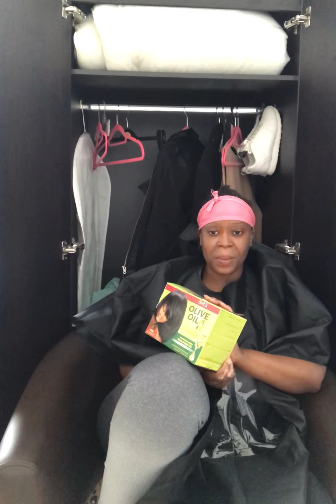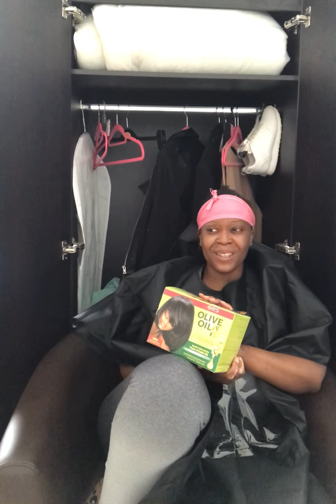....with the help of Boots Pharmacy.....